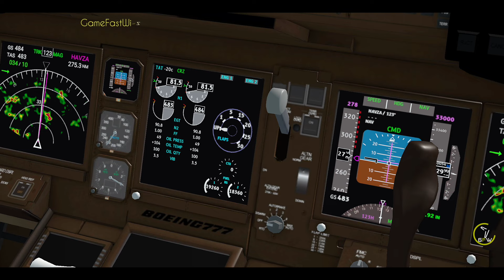RFS - Real Flight Simulator- Amsterdam to Dubai||Full Flight||B777-300er||KLM||FullHD||RealRoute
RFS - Real Flight Simulator- Amsterdam (EHAM)  to Dubai (OMDB) ||Full Flight||B777-300er||KLM Royal Dutch airlines||FullHD||RealRoute||